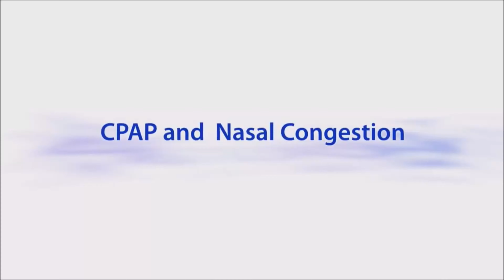Nasal congestion and CPAP machine